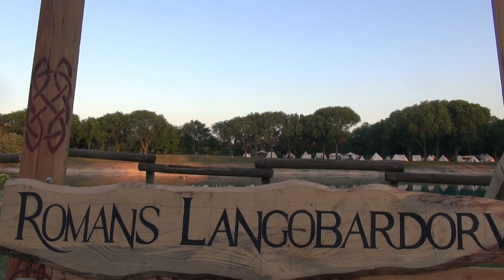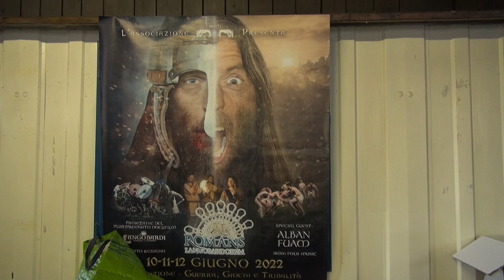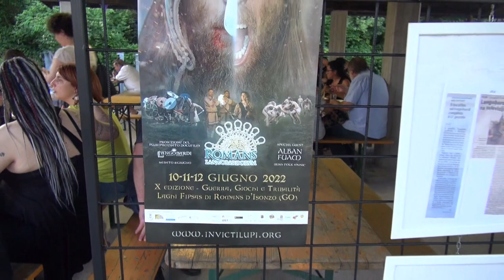Trend and Dance 2022 Romans Langobardorum X edizione 2022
Continua con questa puntata la normale programmazione di Trend and Dance 2022, il web programma. Prodotto da Arthur Spielberg con la collaborazione di Ornella Chanel che si occuperà della conduzione di alcune puntate del programma, illustrandovi i contenuti e si occuperà delle interviste ai vips e con la collaborazione di Greta Debernardi che si occuperà della presentazione delle Trendendissime e degli spot pubblicitari, Elena Miele per gli eventi speciali e rievocazioni storiche & Tony Disco Boy che condurrà alcuni eventi dell'anno. In questa sesta puntata vedrete la X edizione di Romans Langobardorum, preso i Laghi Fipas di Romans d'Isonzo GO, prodotta dall'associazione Invicti Lupi, organizzata da Matteo Grudina, con la presenza di numerosi gruppi storici provenienti da diverse parti d'Europa: Austria, Germania Slovenia, Ungheria, Spagna, Slovacchia oltre ai gruppi provenienti da tutta la Penisola.  La prima rievocazione storica della stagione estiva, sabato 11 giugno 2022, in esclusiva streaming tutta da guardare.